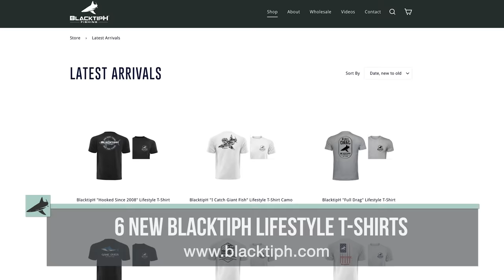These Fish were Almost Impossible to Catch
In this episode of Blacktiph, it was almost impossible to catch these fish! We began by hooking bonitos and fighting them past the shark and to the boat. John, Wes, and Alex lost their first fish to the sharks. After a while, they finally started getting them in the boat, for we kept a few and then headed to the next spot, where we caught a smaller kingfish. On our way back to the boat ramp, we found a school of jack crevalles swimming down the beach. Wes cast a bait to them and the biggest one at it- he was a giant! We then dropped a bait to the bottom and finished the day off with Alex catching a giant snook!

▬▬▬▬▬▬▬ ABOUT BLACKTIPH ▬▬▬▬▬▬▬

▬▬▬▬▬▬▬ BLACKTIPH PRODUCTS ▬▬▬▬▬▬▬

▬▬▬▬▬▬▬ MUSIC SOURCES ▬▬▬▬▬▬▬

• Pond5
• Audio Jungle
• PremiumBeat

▬▬▬▬▬▬▬ PREVIOUS EPISODE ▬▬▬▬▬▬▬

Fishing in Belize!!